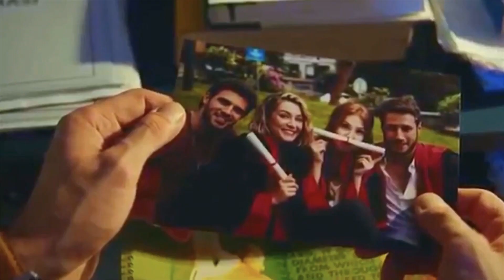ElçinSangu - I've Been Loving You Too Long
Otis Redding
“I've Been Loving You Too Long"